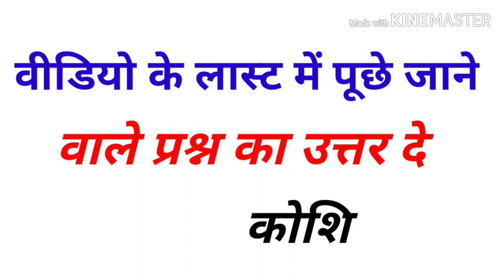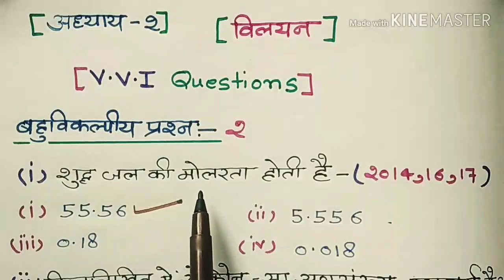विलयन चैप्टर की महत्वपूर्ण प्रश्न (बोर्ड परीक्षा)। Solution chapter important questions।।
hello students is video mein maine aapko solution chapter ke important questions ko bataya hai jo board exam Mein poochha Ja sakta hai. maine aapko is video mein  solution chapter se  most important questions Karke a samjhaya hai. maine aapko is video mein main kuch questions ka solution bhi bataya hai. yah video board exam 2020 ke liye important hai.